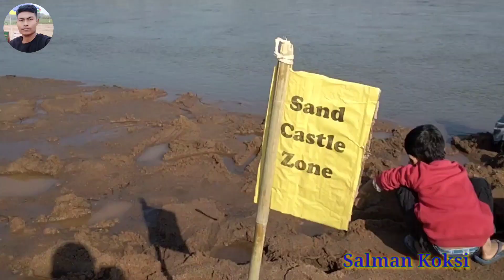Bangalmura Beach o Bisarang An.chengo Nok Riktokenga Part -3